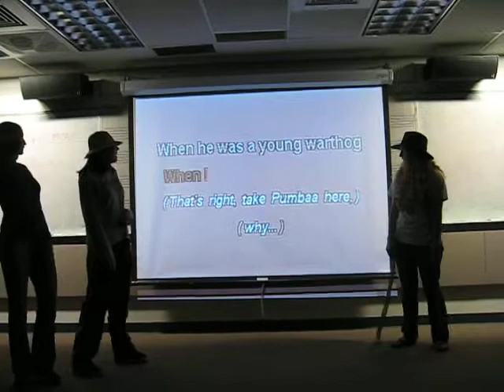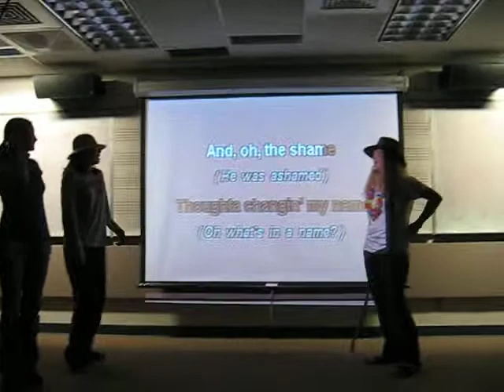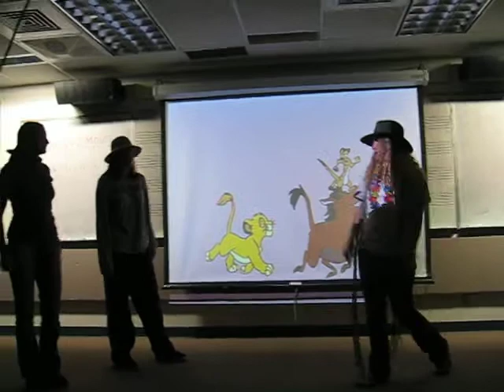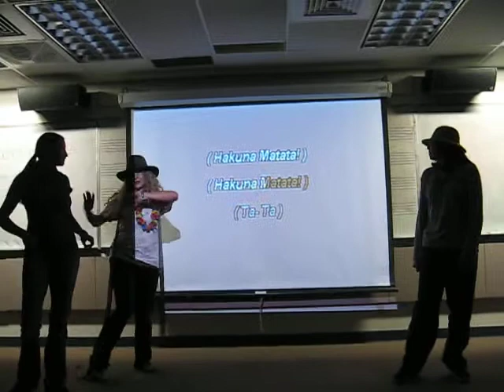Hakuna Matata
Kristin, Sara, and Katie